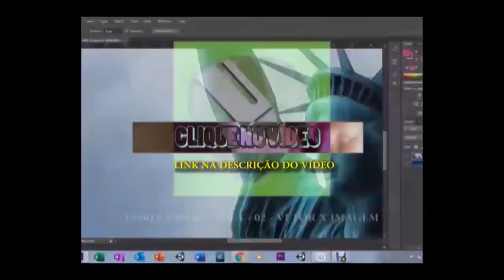CURSO VOCÊ DESIGNER - ADQUIRA SEU CURSO NO LINK DA DESCRIÇÃO!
JOGOS DESENVOLVIDOS NA PLATAFORMA UNITY (C#)

BAIXE AGORA MESMO O JOGO DO MARIO! (PC)

BAIXE AGORA MESMO O JOGO DO MARIO! (ANDROID)

JOGO EM PRIMEIRA PESSOA DE CAÇA TESOURO (ANDROID)(FASE BETA)